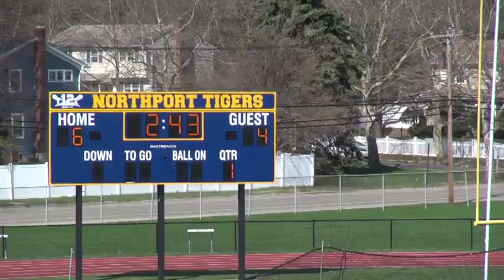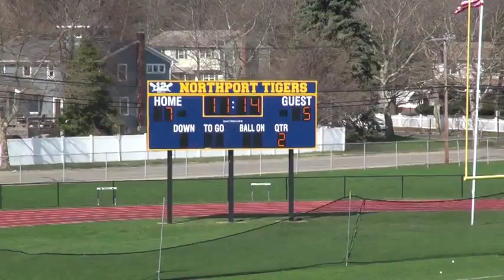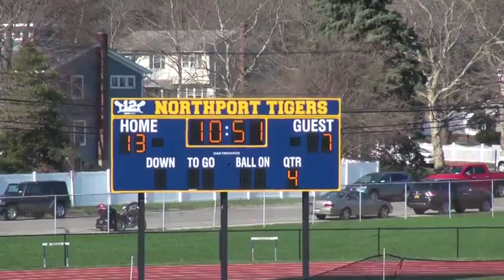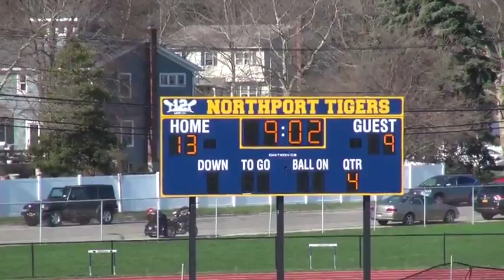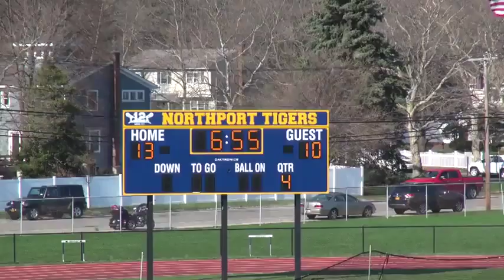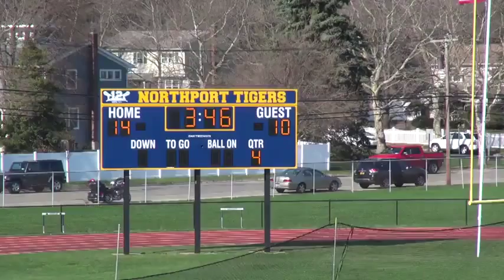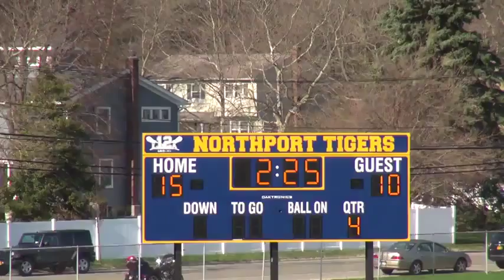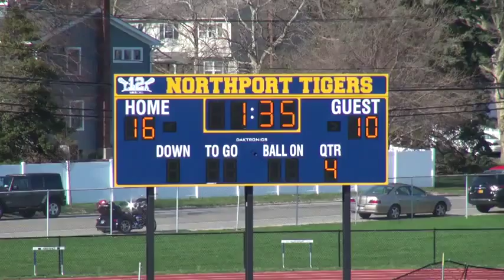Northport vs Smithtown East - 2015 Season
Shaun Napolitano #19. Long Stick Midfielder.